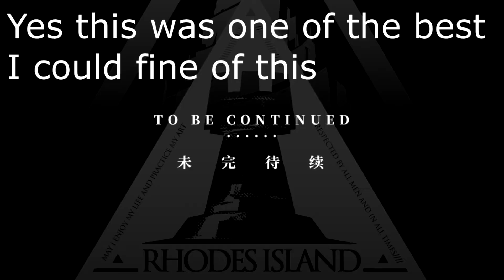What Language Do They Speak? Part 2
Part 2 for you all